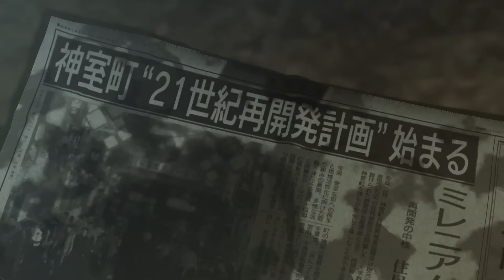人中之龍0 誓約的埸所 全中文字幕劇情連載 #86